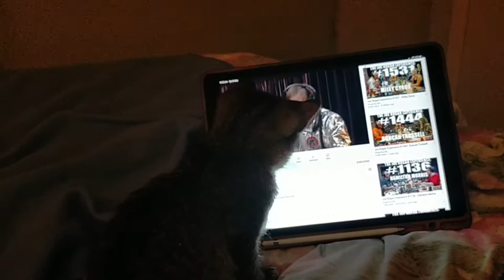EmoPixiee Vlog: May 2021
Sneak peak of new single 'Build a Better Home' included!
Vlog for May 2021
@emopixiee on Twitch, Instagram, Twitter, Tiktok and YouTube
Luci Sky Diamond on Spotify, Soundcloud & all major streaming services.